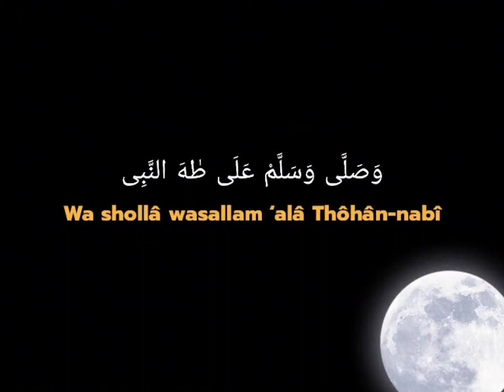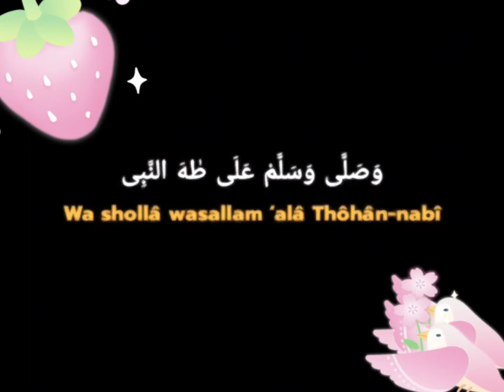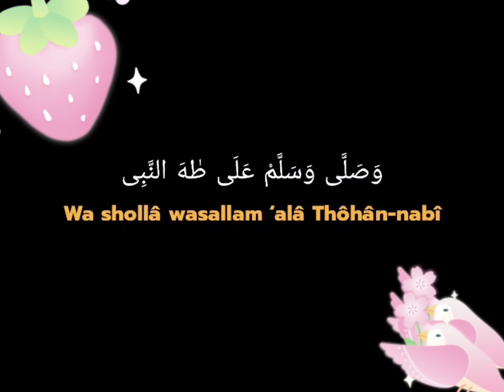sholawat merdu. menyejukkan hati.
@ulfah refaz milt jogja

@Refas family